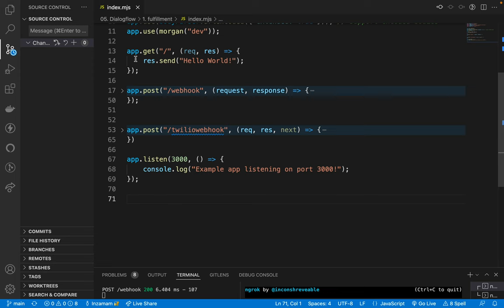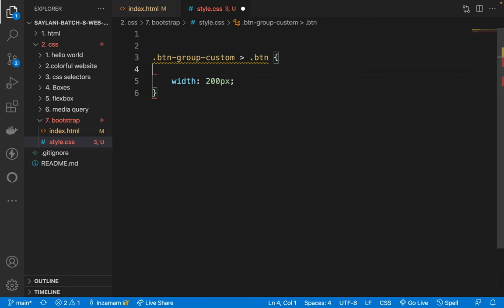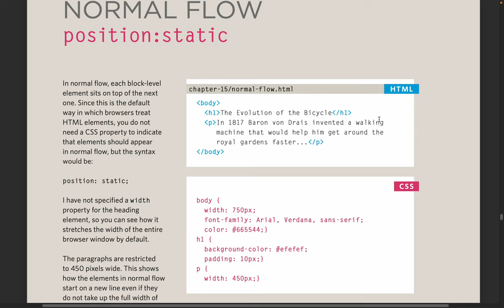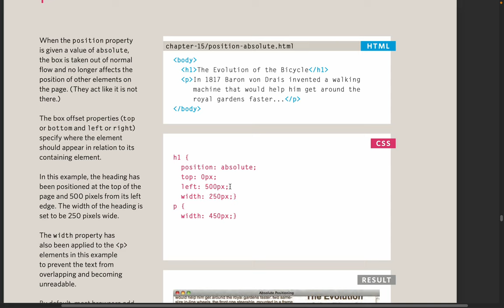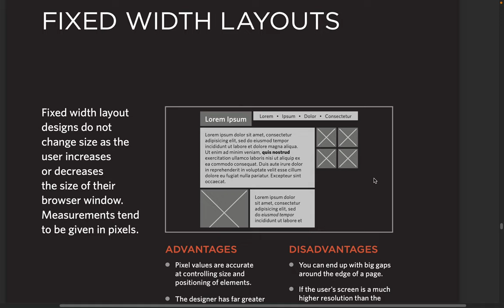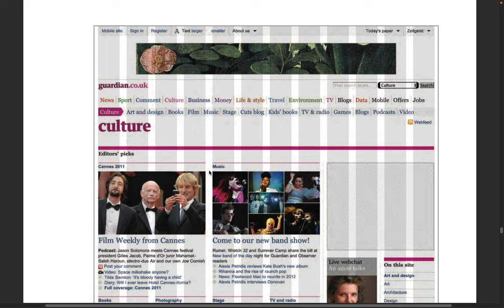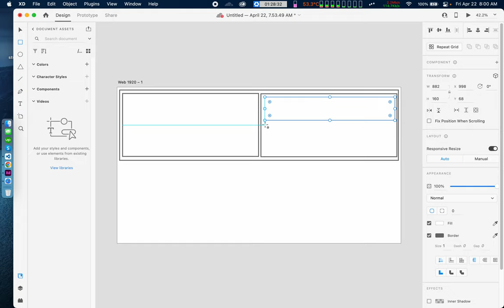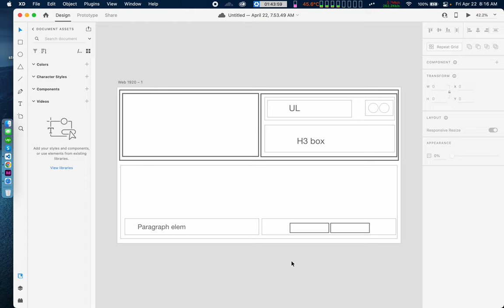11. Screen Recording 2022 04 22 at 6 34 40 AM